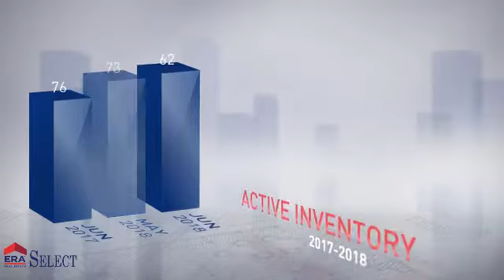40511 Housing Market Update: June 2018